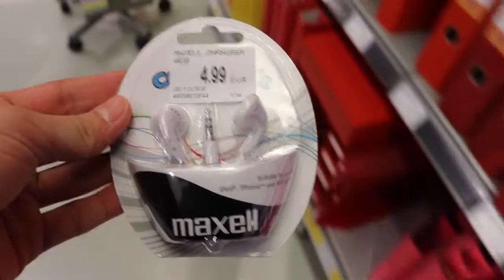Vlog #028 | 2h Hallstatt | Paul Itzge